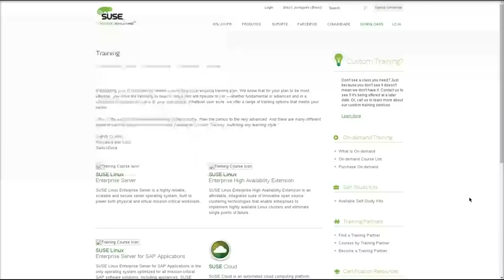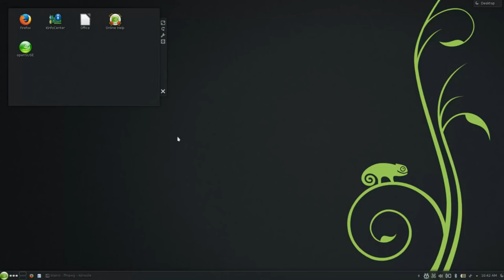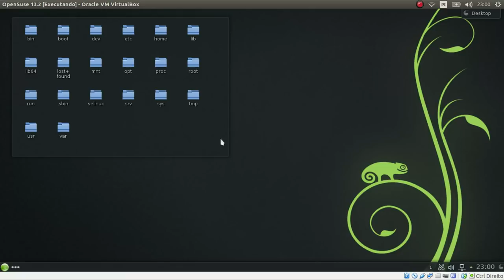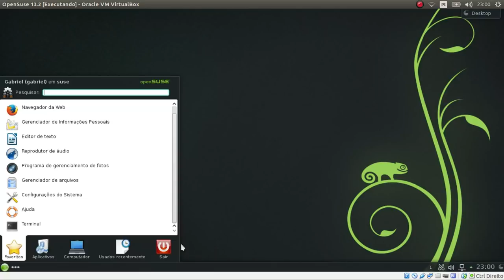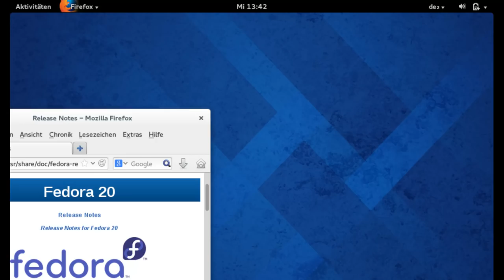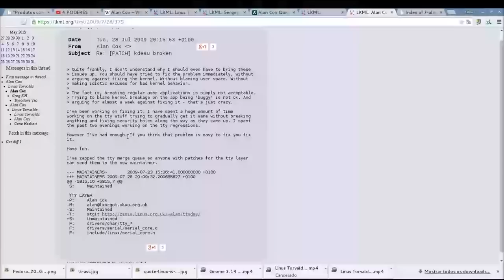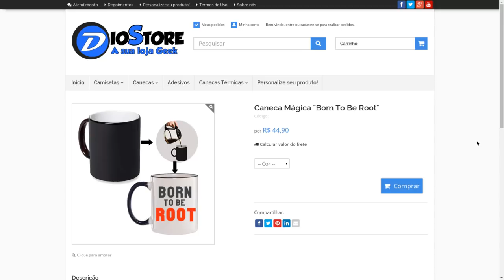Certificação SUSE, LPI e algumas criticas famosas de Linus Torvalds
Menos o debate de Linus e Tanenbaum que se deu em 1.992
 Live Patching no kernel 4.0

 Critica de Linus ao OpenSuse e distros para Desktop, KDE, Gnome3 e Fedora 21: